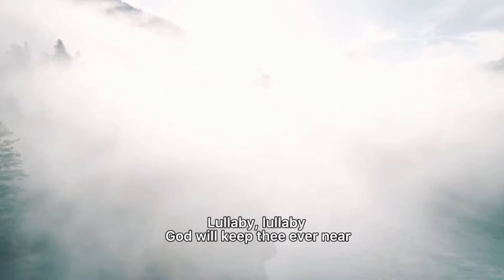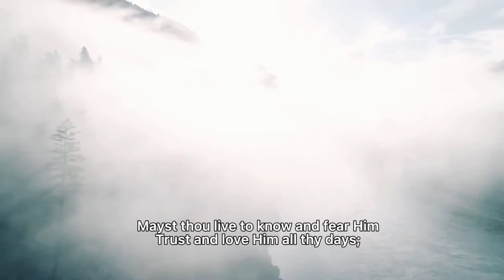Cradle Hymn- Lullaby- Christian Music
CRADLE HYMN
Words and Music: Isaac Watts & Kim André Arnesen
Performed by: Nebblett Family